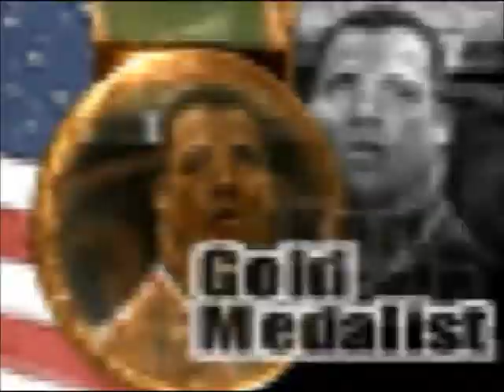NCWL-Glass Joe (Punch Out) VS Little Mac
Like NCWL On Facebook!!!